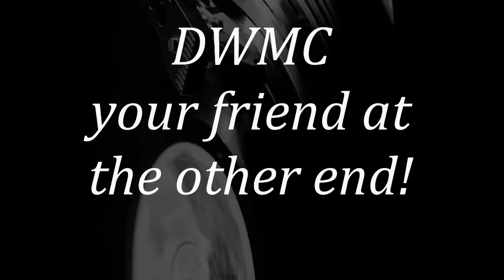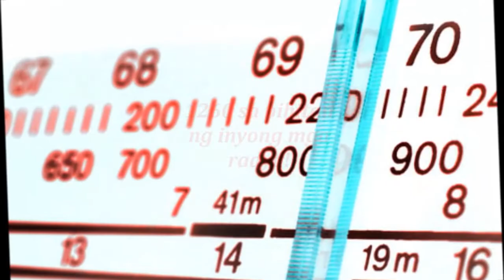DWMC/Mail Box 1260 with Edna Azarcon - Nais Ko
Ang Mail Box 1260 ay isang programa sa radyo noong 1990's. Ito ay sumasahimpapawid sa pamamagitan ng himpilang DWMC 1260 Khz. sa pihitan ng radyo mula sa Tomana, Rosales, Pangasinan.